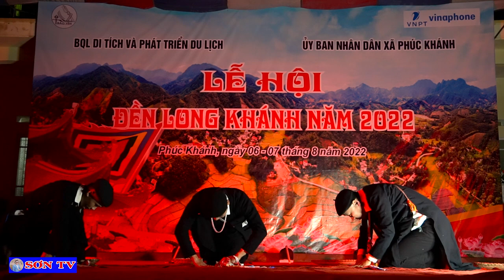Giao Lưu Văn Nghệ Của Các Cô Gái Dao Tuyển Trong Lễ Hội